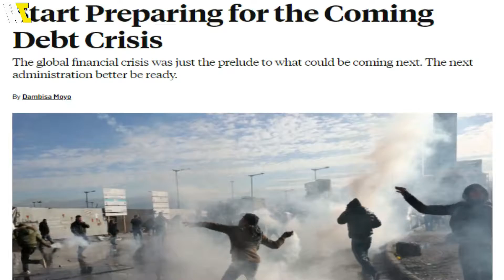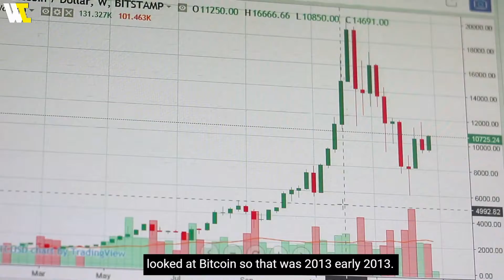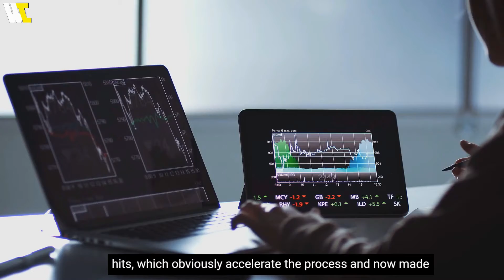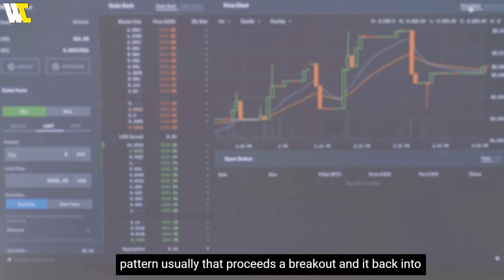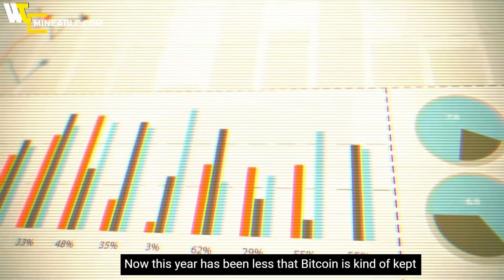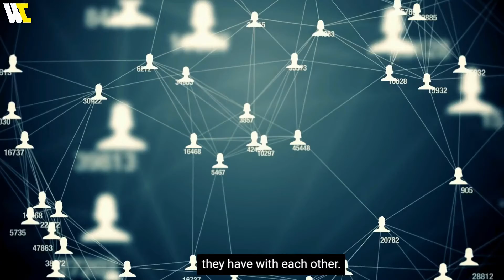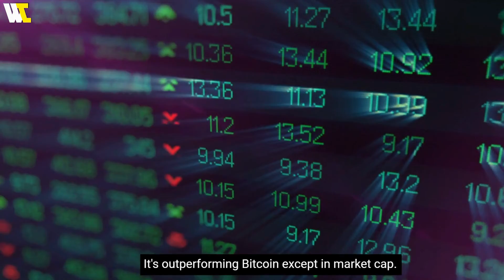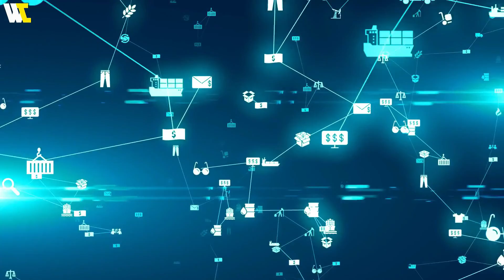The NEXT Big Ethereum Revolution is COMING!!! - Raoul Pal | Buy Now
In this video Raoul was early to call the devastating effect the pandemic would have on the economy, and now he gives us his thoughts on what he sees is coming up in the next few months.

Raoul believes the second half of 2021 will be worse than expected, but that the decline will be short-lived thanks to even more stimulus to be added to the global economy.

FAIR-USE COPYRIGHT DISCLAIMER Copyright Disclaimer Under Section 107 of the Copyright Act 1976, allowance is made for "fair use" for purposes such as criticism, commenting, news reporting, teaching, scholarship, and research. -This video has no negative impact on the original works (It would actually be positive for them) -This video is also for teaching and inspirational purposes. -We've only used bits and pieces of videos to get the point across where necessary.